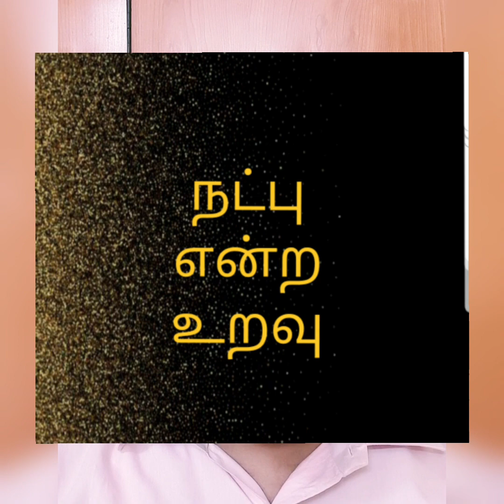உண்மையான நண்பன் எப்படி இருக்க வேண்டும் / உலகத்தில் பெரிய கேடு எது / tamil / doctor mohanasundaram /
உண்மையான நண்பன் எப்படி இருக்க வேண்டும் / உலகத்தில் மிக பெரிய கேடு விளைவிக்கும் விஷயம் எது / திருவள்ளுவர் / tamil / doctor mohanasundaram /